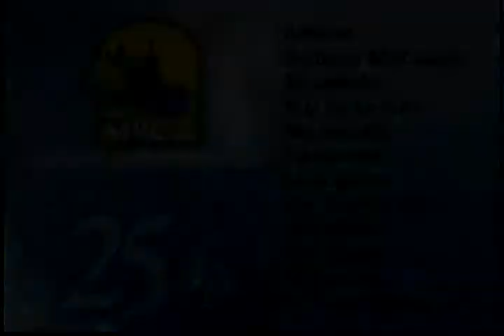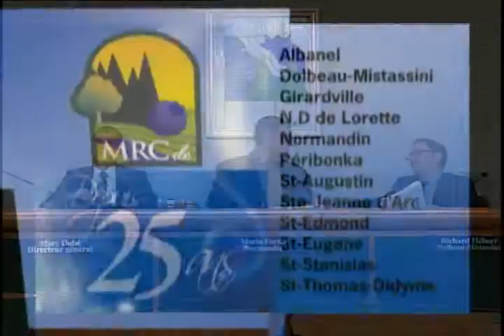TVLDM 9 | Conseil MRC Maria-Chapdelaine #135 - 8 avril 2015